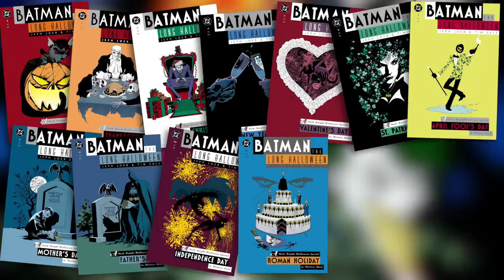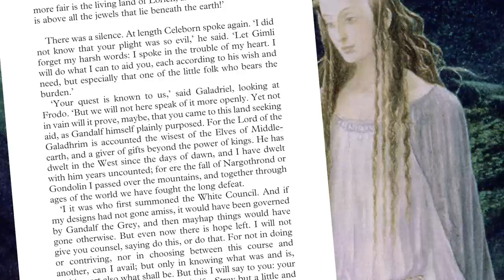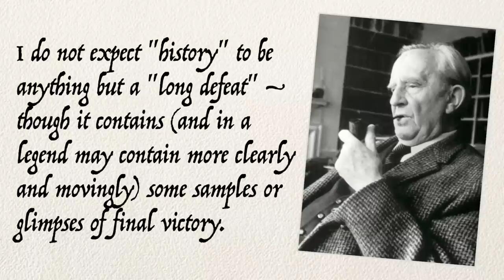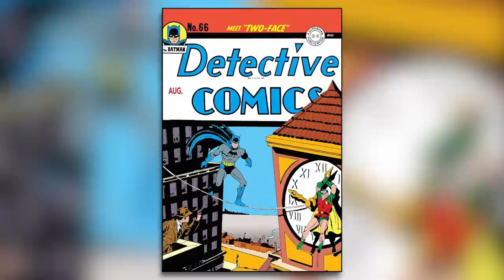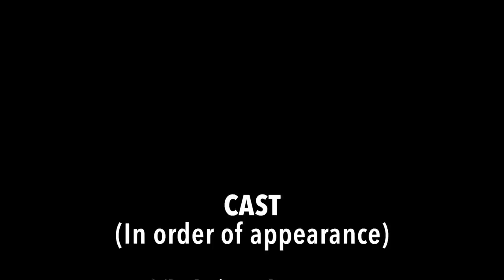BATMAN: THE LONG HALLOWEEN - The Horrific Transformation of Gotham City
An analysis of Jeph Loeb and Tim Sale's comic book magnum opus, "Batman: The Long Halloween" and its themes of the long defeat in The Dark Knight's everlasting war.

Special thanks to my voiceover guests. Please check out their awesome channels!

“They’re Here (Intro)” and “Eye of the Storm” by Dance With The Dead